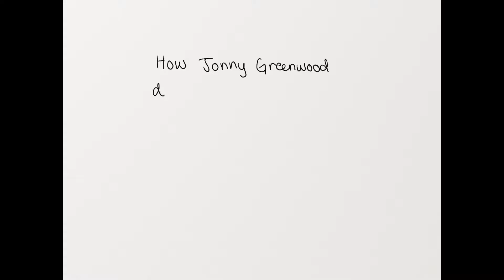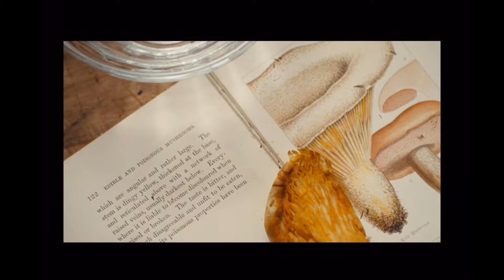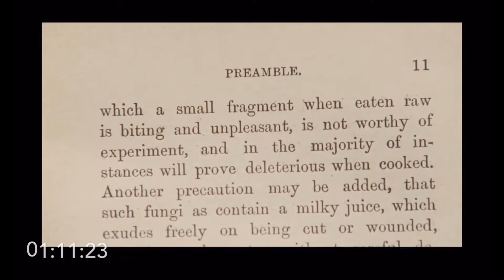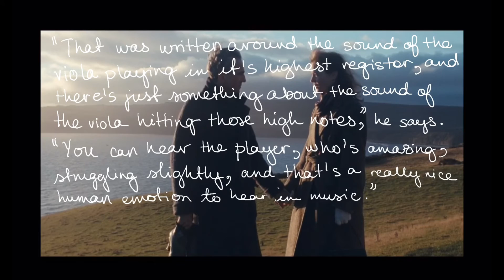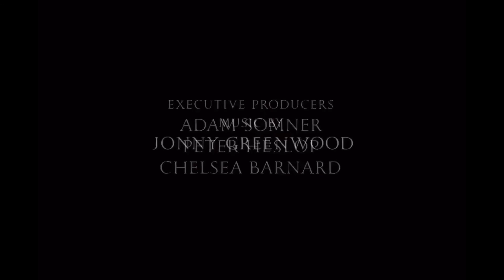An Analysis on Phantom Thread's Score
This video analyzes Phantom Thread and the score and sound design that accompanies it. Nominated for Best Original Score in 2017, Phantom Thread is Jonny Greenwood's latest work with Paul Thomas Anderson.